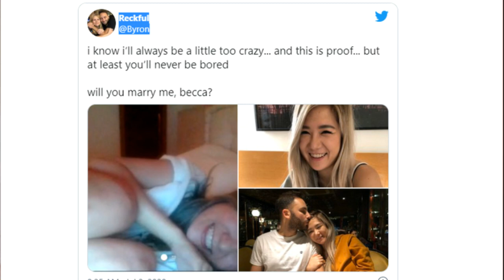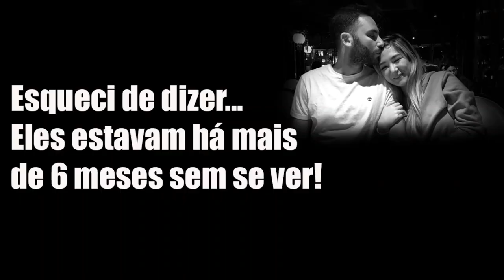Reckful SUICIDOU-SE após Cancelamento no Twitter!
Inicio ou final dos vídeos: Kraddy - Android Porn guitar cover